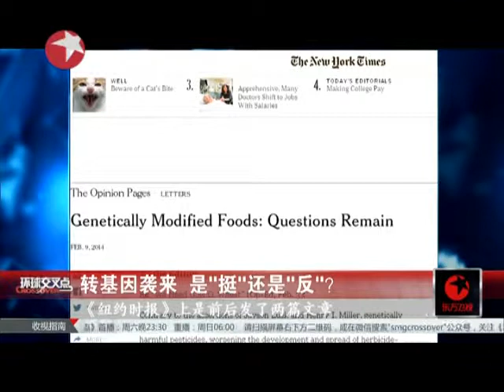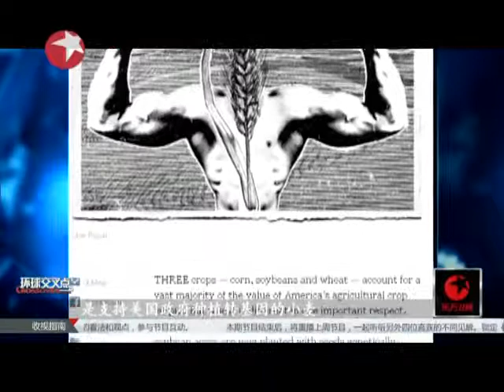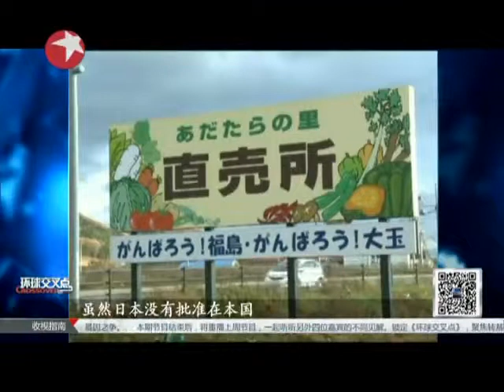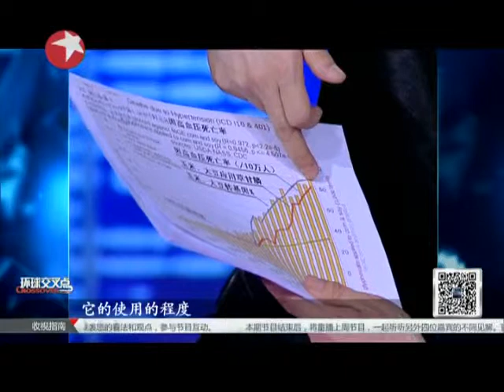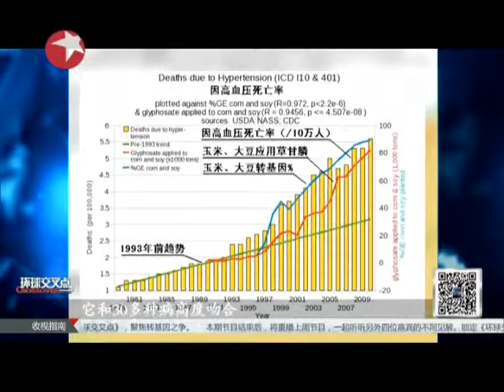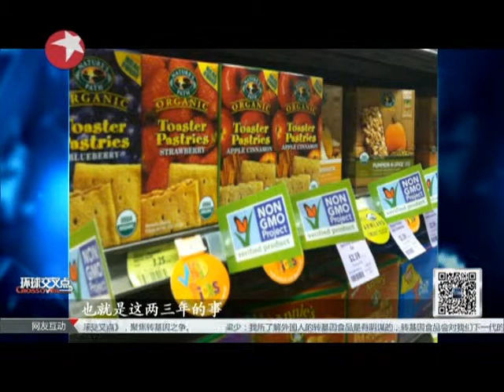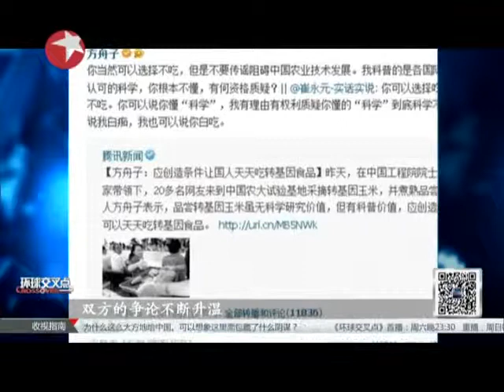崔永元及多位专家学者谈转基因食品完全吗？《环球交叉点》20140215完整清晰版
你是哪种观点，欢迎下方留言交流。
2014年2月15日东方卫视《环球交叉点》：本期节目主要内容： 转基因技术安全吗？转基因技术靠谱吗？针对转基因增产、抗虫、治病，危害生态的种种说法是真是假成争论焦点。崔永元海外调查归来，大量一手资料在节目中呈现。转基因药物被认可，转基因主粮化不被接受，百姓对转基因又有何认识呢？